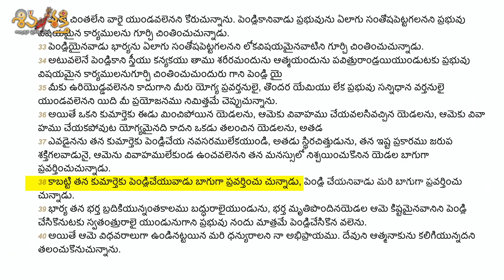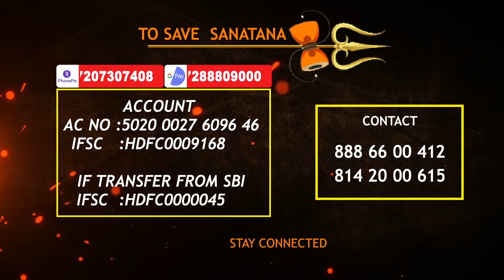ShivaShakthi Interview Cuts Part 3: Interesting Discussion Between Karunakar Sugguna & Sri Lakshmi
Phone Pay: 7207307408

AC NO: 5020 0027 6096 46
IFSC: HDFC0009168

IFSC: HDFC0000045